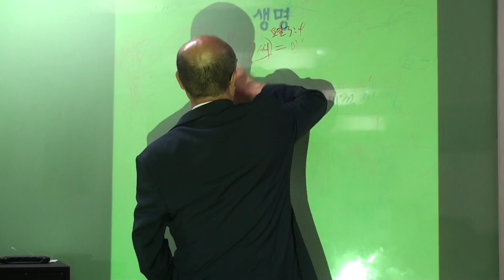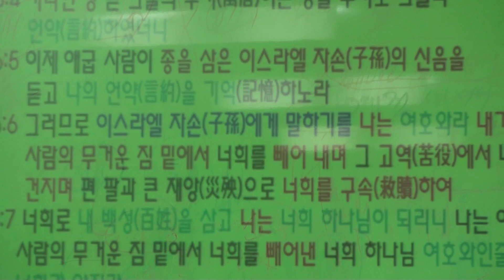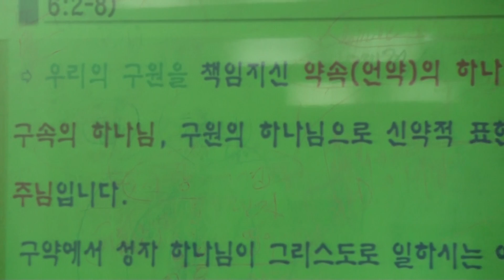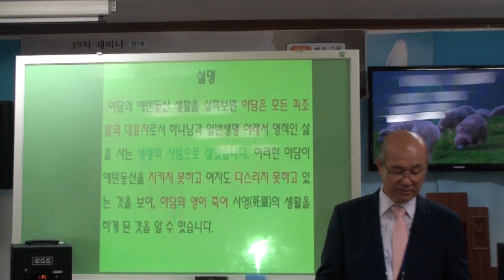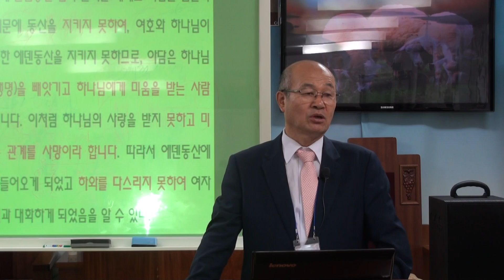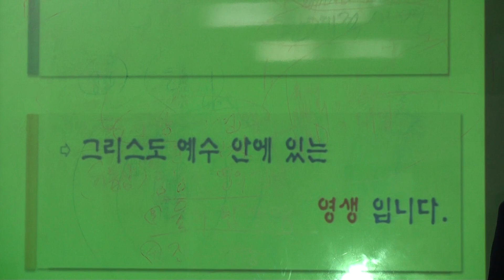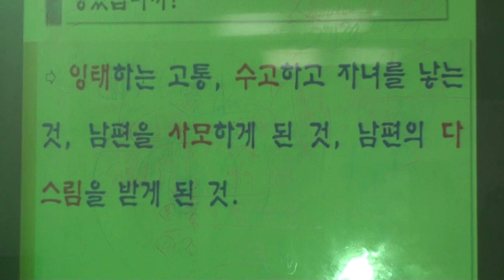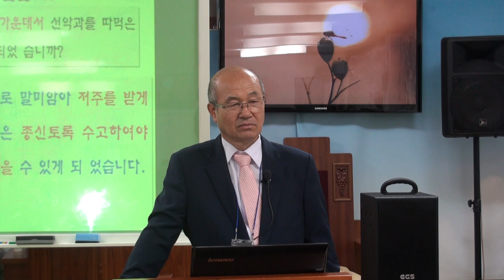구원이란 무엇인가 / 과거 받은 구원 / 11과/ (2)사망 / 19차 세미나 / 예향교회 정성곤 목사 / 코리아선교방송. 18. 8.27